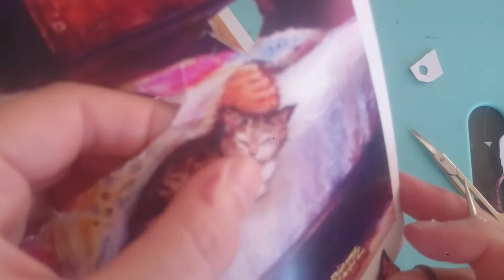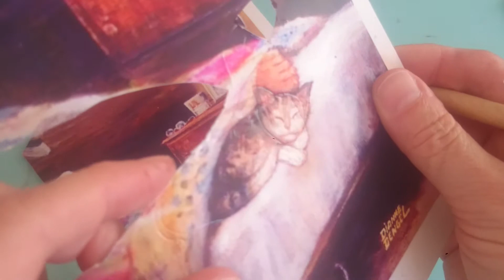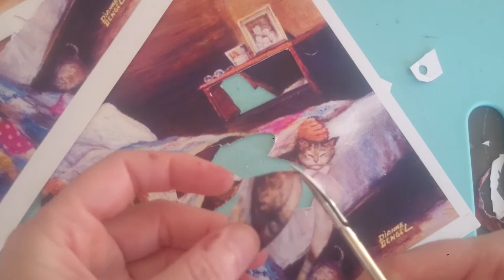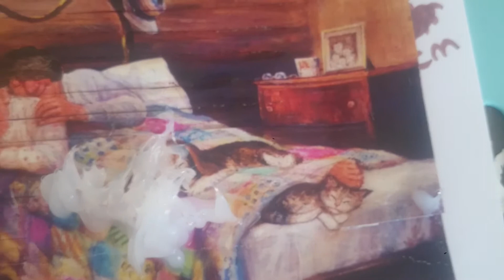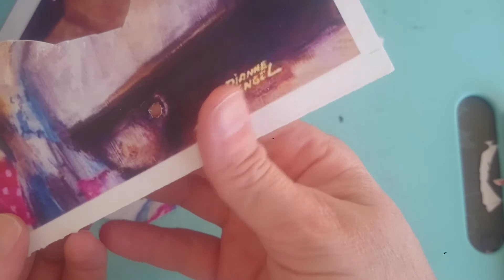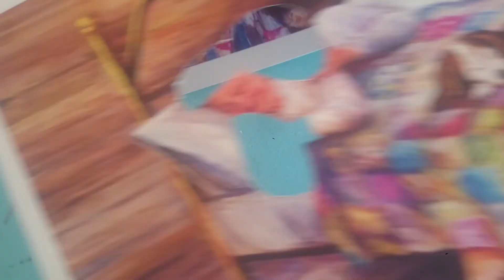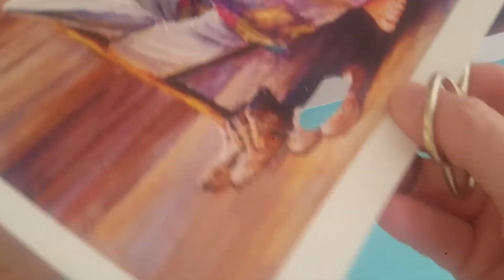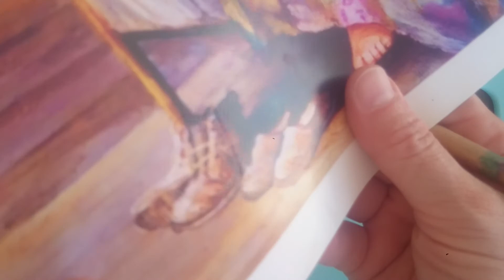EVİM EVİM GÜZEL EVİM #6 DIY//KENDİN YAP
KENDİN YAP
RESİM SİPARİŞ FİRMASI ;
OKAN SANAT
RESİM NUMARASI; 5648
ADET; 12
EBAT ; A4 BOYUTU (21,5- 31 cm)